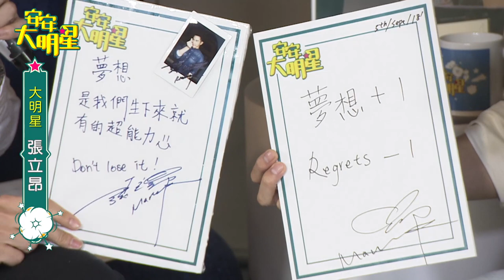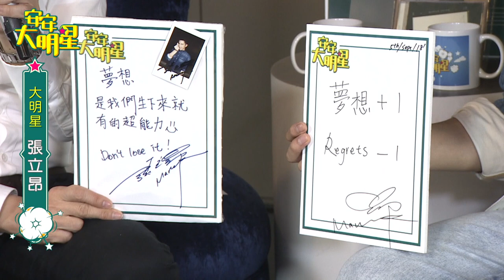張立昂2018夢想版 【夢想+1 ， Regrets-1】│ 安安大明星